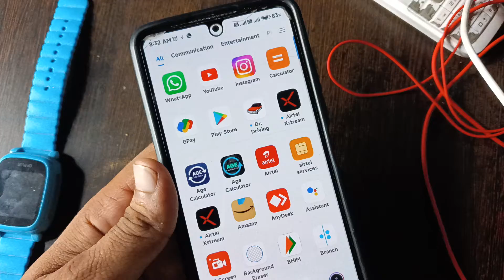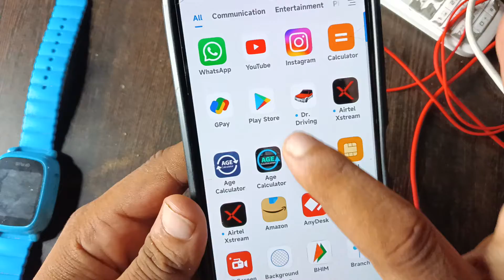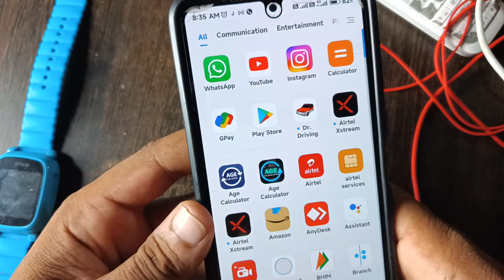instagram par full dp kaise lagaye | how to set full size dp on instagram || technical rajesh